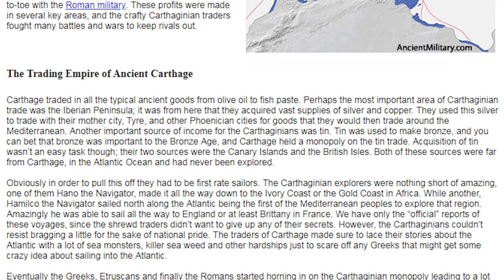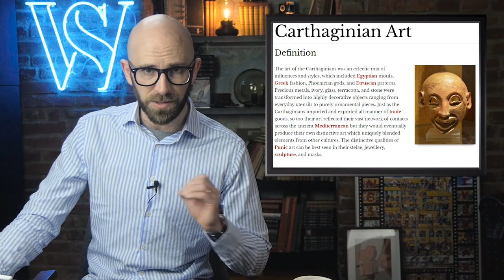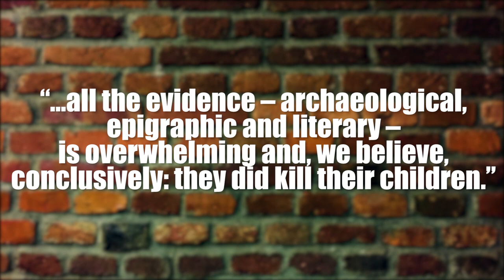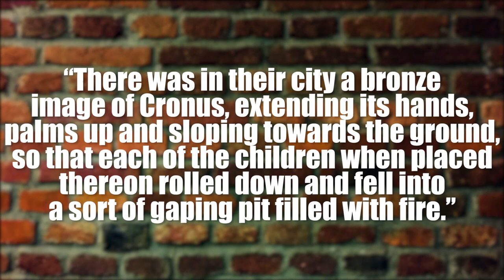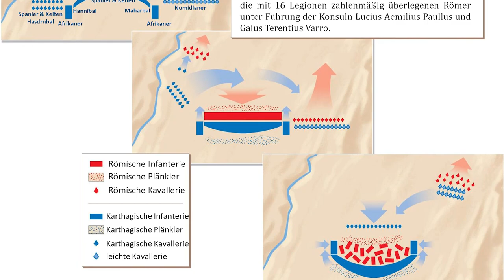Things You Should Know About the Rise and Fall of Carthage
Coming up:

One-Stop Shopping
War and Peace
Family Business
Jumbo Sized
Art World
OMG
Can We Kill Some Romans?